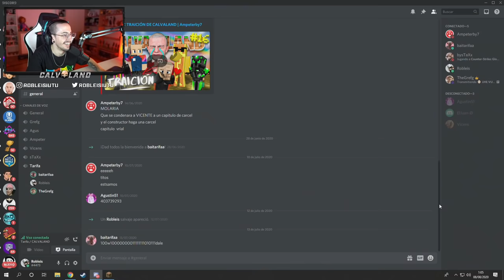GREFG REACCIONA A LO QUE PASÓ | Calvaland #28